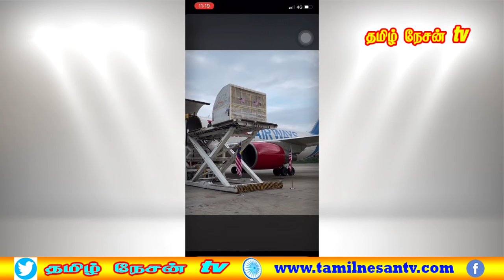MALAYSIA TAMIL NEWS 05.07.2021 மக்கள் பசி தீர்க்க, ஆலயங்களும் கைகொடுக்க வேண்டும்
மலேசியாவிற்கு அமெரிக்க அரசு  நன்கொடையாக வழங்கிய 10 லட்ச Pfizer தடுப்பூசிகள் இன்று காலை மலேசியா வந்தடைந்தது.